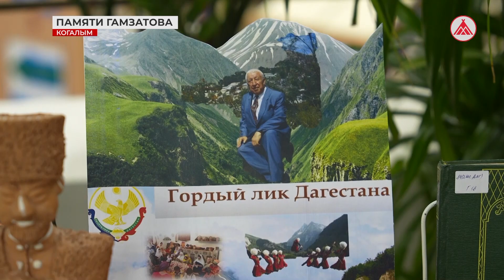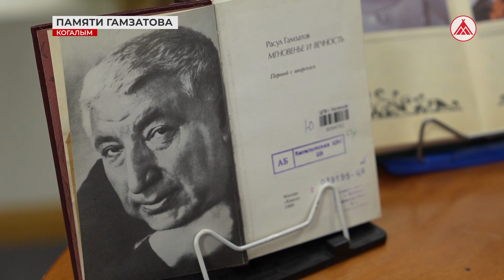Вечер памяти Расула Гамзатова в когалымской библиотеке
«Орёл, взлетевший в небеса» - так называлась литературно-музыкальная встреча, посвящённая памяти выдающегося поэта